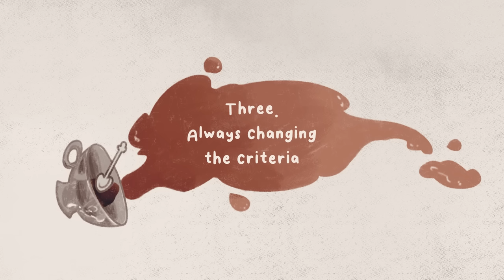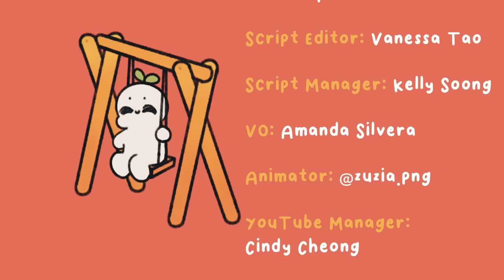7 Examples Of Emotional Manipulation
Not sure if someone is actively exploiting you or influencing you in a harmful way? Here are a few examples of emotional manipulation to be aware of.

Everyone can be emotionally manipulative towards others, even if they don’t intend to be. However, true manipulators perform each action deliberately and do so on a constant basis. Manipulation occurs when an individual controls another person’s emotions, behavior, and thought processes in order to satisfy a personal need. This can weaken relationships and also cause the victims to feel powerless, offended, and confused.

Writer: Phoebe Yu
Script Editor: Vanessa Tao
Script Manager: Kelly Soong
VO: Amanda Silvera
Animator: Zuzia
YouTube Manager: Cindy Cheong

Frank, M. (2020, June 26). 33 Ways People try to Manipulate You.
Villines, Z. (2019, September 20). Red Flags: Are You Being Emotionally Manipulated? of the most common,or make them feel indebted.